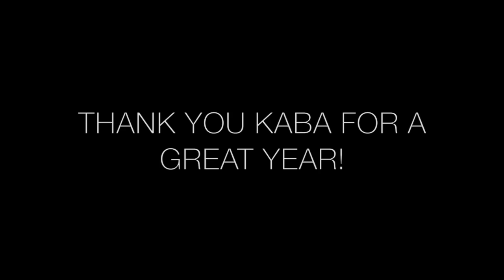End of the Year Slideshow (Kababayan at UCI 2015-2016)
Kababayan at UCI 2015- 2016 End of the year slide show

Kababayan Meetings:
Every Thursday 7pm at the Dr. White Room